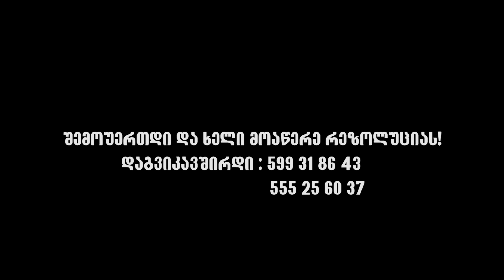"პატრიოტთა ალიანსის" რეზოლუცია V